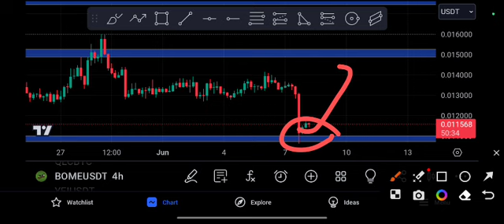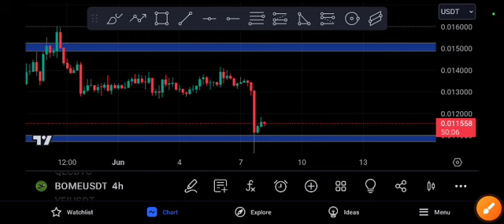BOME COIN URGENT UPDATE! BOME Price Prediction